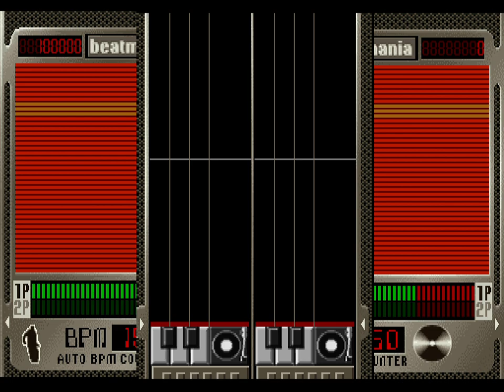JAUNTY BOUNTY(double)を編集で真ん中に寄せたら難しくなくなるのか検証【beatmania GOTTAMIX】【Perfect】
やっぱり、ダブルプレイは両端で分かれているから難しくなってる部分もあると思うんですよね(`･ω･´)ゝ

ジャンル：COLLAGE TECHNO
アーティスト：Kimitaka Matsumae